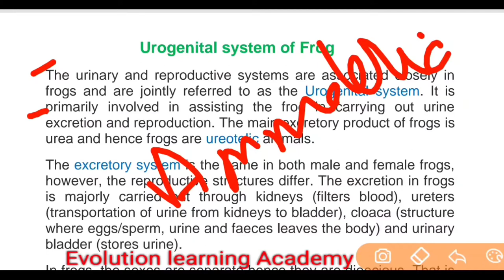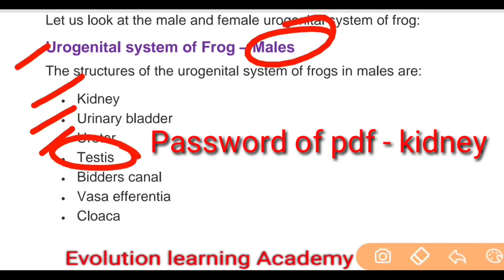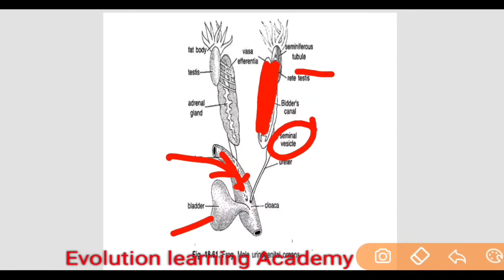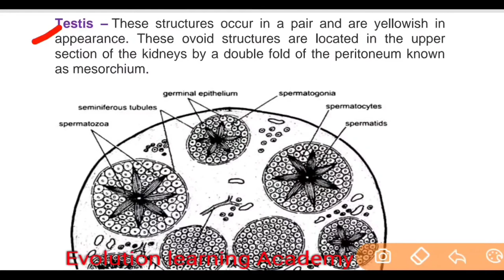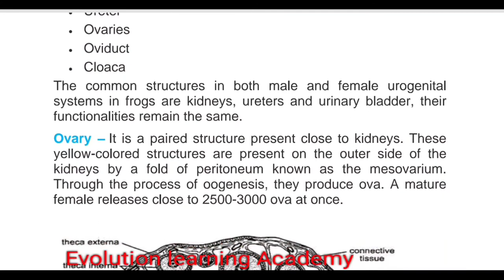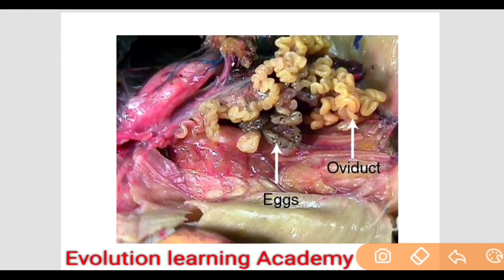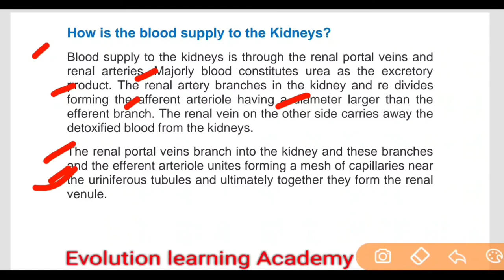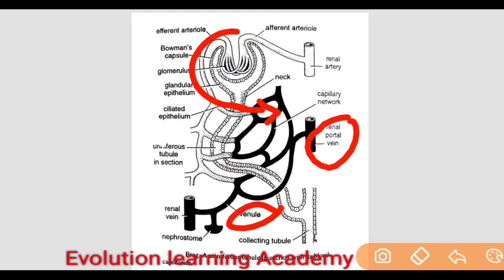Urogenital system of frog, UP TGT PGT Biology GIC lecturer download notes from my telegram--Video-11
Urogenital system of frog, UP TGT Biology PGT Biology GIC lecturer download notes from my telegram video-11

UPTGT UPPGT ZOOLOGY GIC Lecturer evolution learning academy#vertebrata#morphology of frog#Rana tigrina#urogenital system of frog